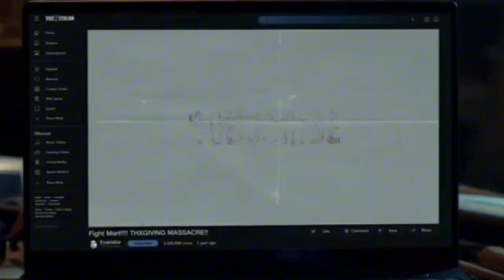Thanksgiving: John Carver - Ready To Kill (Music Video)